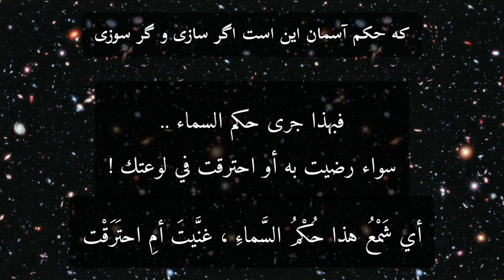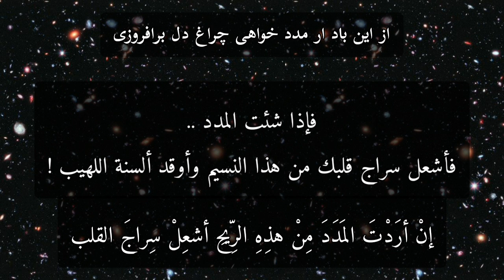نسيم النوروز . حافظ الشيرازي . مير وحيد رادفر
حافظ، غزلیات، غزل شمارهٔ ۴۵۴  475

ترجمة الشواربي وزليخة

1
ز کوی یار می‌آید نسیم باد نوروزی
از این باد ار مدد خواهی چراغ دل برافروزی

هذا نسيم الربيع "النوروز" .. أخذ يقبل من جادة الحبيب
فإذا شئت المدد .. فأشعل سراج قلبك من هذا النسيم وأوقد ألسنة اللهيب !

نسيمُ ريحِ الرَّبيع يأتي مِن حِمى الحبيبِ
إنْ أرَدْتَ المَدَدَ مِنْ هذِهِ الرِّيحِ أشعِلْ سِراجَ القلب

2
سخن در پرده می‌گویم چو گل از غنچه بیرون آی
که بیش از پنج روزی نیست حکم میر نوروزی

وإني أترنم بالحديث بنغمات شيقة ، فاسرع بالخروج إليّ كما تخرج الوردة من برعمتها
فحكم "أمير النوروز" (١) لا يزيد على خمسة أيام !

(١) أي أن الربيع قصير الأجل لا يلبث أن يزول ويختفي ، والنوروز هو أول الربيع .

أقولُ لكَ الحديثَ المَخفيَّ ، اُخرُجْ مِنَ الحِجابِ كالوَرْدِ مِنَ البُرعُمِ
فحُكْمُ أميرِ النَّوروزِ ليسَ أكثَرَ منْ خمسَةِ أيَّامٍ (١)

(١) النّوروز ، عيدٌ فارسي ، يبدأُ مطلَعَ الرَّبيع ، ويدومُ خمسَةَ أيّام .

3
ندانم نوحه قمری به طرف جویباران چیست
مگر او نیز همچون من غمی دارد شبانروزی

ولست أعرف لماذا نواح "القمْري" على أطراف الأنهار
فهل حاله كحالي ؟ وهل هو في حزن طوال الليل والنهار ؟!

لستُ أدري ما نَوْحُ القَمُريِّ أطرافَ الجَداوِلِ
رُبَّما كانَ مِثلي عِندَهُ الغَمُّ في لَيلِهِ ونهارِه

4
جدا شد یار شیرینت کنون تنها نشین ای شمع
که حکم آسمان این است اگر سازی و گر سوزی

ويا أيتها الشمعة المتقدة ! لقد افترق عنك حبيبك الجميل ! فاجلسي الآن في وحدتك ولو يوماً واحداً !
فبهذا جرى حكم السماء .. سواء رضيت به أو احترقت في لوعتك !

حبيبُكَ الجَميلُ ابتَعَدَ وأنتَ تجْلِسُ الآنَ وحيداً
أي شَمْعُ هذا حُكْمُ السَّماءِ ، غنَّيتَ أمِ احتَرَقْت